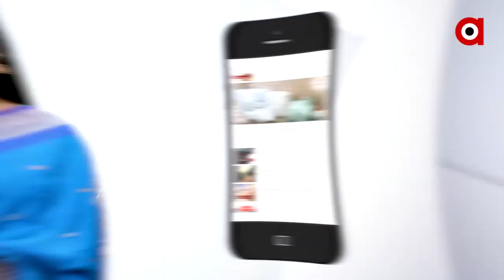ମ୍ୟାଁମାର୍‌ରେ ଚୀନ ବିରୋଧି ନିଆଁ...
ଚୀନ ବିରୋଧିରେ ତାତିଲେ ମ୍ୟାଁମାର୍‌ବାସୀ । ସାମରିକ ଶକ୍ତି ଜୁଂଟା ପଛରେ ଚୀନର ହାତ ଥିବାର ଅଭିଯୋଗ । ଚାଇନିଜ୍ ପୁଞ୍ଜିନିବେଶରେ ଚାଲିଥିବା ଫ୍ୟାକ୍ଟେରିରେ ନିଆଁ ଲଗାଇଲେ ବିଦ୍ରୋହୀ ।ସେନାପୁଲିସ୍ ଗୁଳିରେ ୩୮ରୁ ଅଧିକ ନିହତ । ଅନୁପ୍ରବେଶ ରୋକିବାକୁ ମିଜୋରମ୍ ସମେତ ୪ ଟି ରାଜ୍ୟରେ ହାଇ ଆଲର୍ଟ ଜାରି କଲା ଭାରତ...